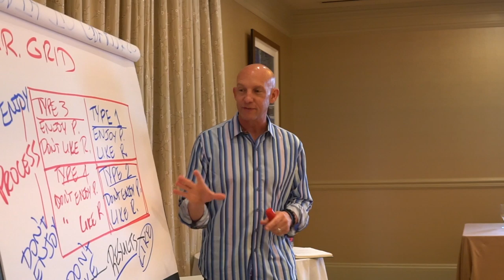HOW TO GUARANTEE FAILURE AS A NEW REAL ESTATE AGENT - KEVIN WARD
For the best training for new real estate agents or if you are in the process of getting your real estate license, go
Here is the fastest way to guarantee you don't succeed as an agent: By always asking "What if..." and trying to figure out all the things that could go wrong.

Worry kills action & dreams.

"I have been through some terrible things in my life, some of which actually happened." --Mark Twain

"But, what it..." is a fear response to opportunity.  Expectations drive actions and emotions which drive outcomes.
HOW TO GUARANTEE YOU DON'T FAIL:

Visualize ONLY 100% success.
Take action. "Do something! Even it is wrong." --Winston Churchill
Play to WIN...and stop playing not to lose (trying to avoid mistakes).
Embrace failure. NO happens. Learn & GOI fast.

* Read my book to start your business to success.

From Kevin Ward, #1 Bestselling author of The Book of YES and international real estate trainer, speaker, and coach...committed to providing you with the best real estate training anywhere.